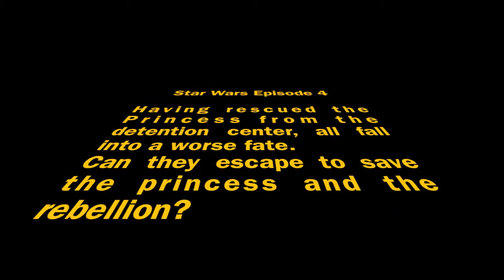Star Wars Detention Center Garbage Compactors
Can the band of heroes escape from the detention center with the princess? Will the droids save them in time?